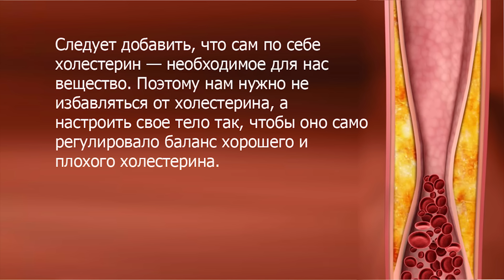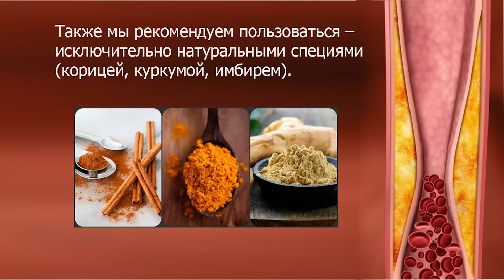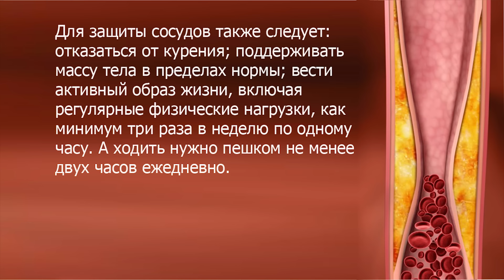Как Снизить Плохой Холестерин Без Лекарств: Простой Метод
Узнайте, как снизить плохой холестерин без медикаментов с помощью простых и эффективных методов. В этом видео мы расскажем о лучших диетах, упражнениях и привычках, которые помогут вам нормализовать уровень холестерина.